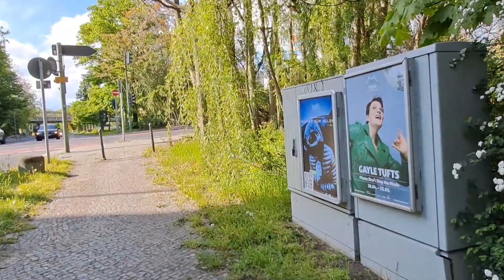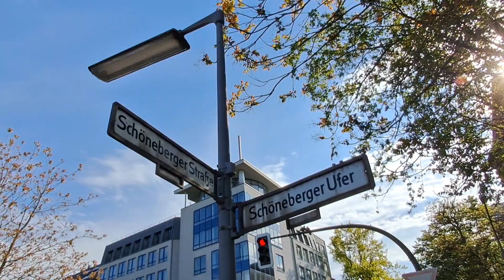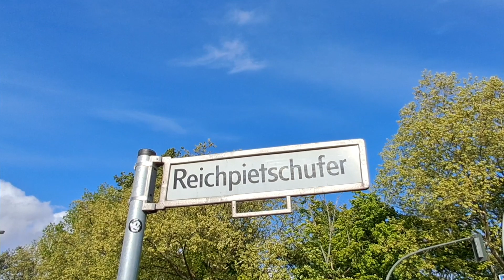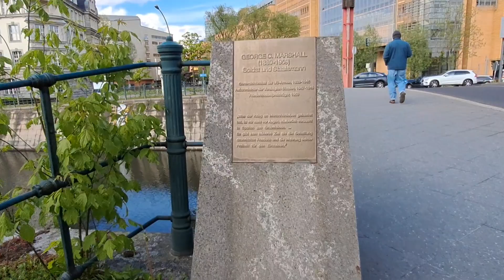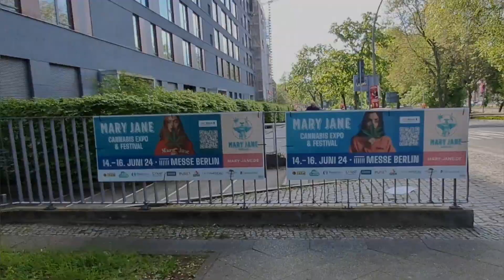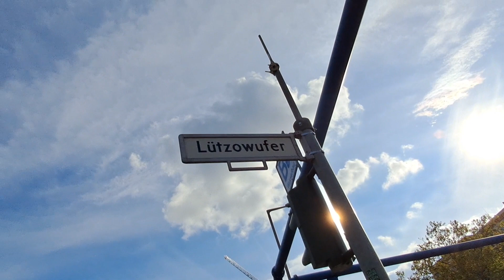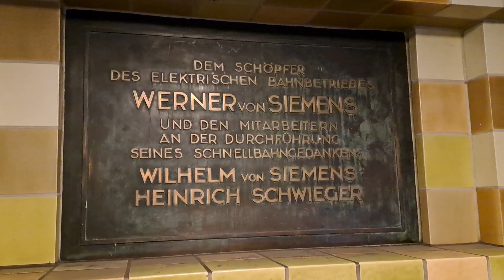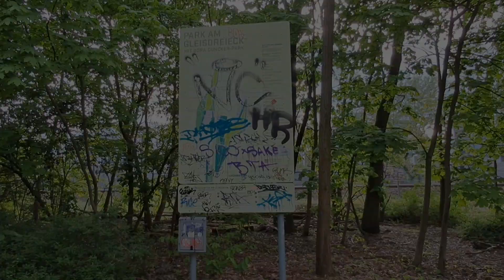Berlin-Kreuzberg - Tempelhofer Ufer & Schöneberger Ufer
02:21 Tempelhofer Ufer
20:34  Schöneberger Ufer
26:10 Park am Karlsbad
39:55  Lützowufer
44:50 Hiroshimasteg
52:35 Herkulesbrücke
01:01:23 Nollendorfplatz
Der Hiroshimasteg ist eine Fußgängerbrücke über den Landwehrkanal im Berliner Ortsteil Tiergarten. Die heutige einbogige Stahlkonstruktion stammt aus dem Jahr 1987. Sie befindet sich an der Stelle des Kanals, an der bereits 1834 eine eiserne Brücke für die Fußgänger errichtet worden war.

Geschichte
Der schmiedeeiserne Steg aus dem ersten Drittel des 19. Jahrhunderts war zunächst namenlos, am 5. Dezember 1885 erhielt er den Namen Lützowbrücke. Er stellte eine Verbindung von der Hohenzollernstraße am Reichpietschufer mit dem Lützowufer über den Landwehrkanal her. Die Lützowbrücke wurde am 7. Dezember 1933 umbenannt in Graf-Spee-Brücke, womit die nationalsozialistischen Machthaber den deutschen Marineoffizier Maximilian von Spee ehrten.

Die kleine Brücke wurde im Zweiten Weltkrieg zerstört und erst rund 40 Jahre später nach neuen Plänen wieder aufgebaut. Die Zweigelenkbogenkonstruktion lehnt sich in ihrer Gestaltung an den ersten Fußgängersteg an und erhielt zunächst wieder den Namen Graf-Spee-Brücke. Sie stützt sich auf Betonwiderlager auf beiden Uferseiten und verläuft schräg über das Wasser. Am 1. November 1990, gut 45 Jahre nach dem Atombombenabwurf auf die japanische Stadt Hiroshima am 6. August 1945, beschloss die damalige Bezirksverordnetenversammlung Tiergarten die Umbenennung der Brücke in Hiroshimasteg. Bereits am 1. September 1990 erhielt die auf die Brücke zulaufende Graf-Spee-Straße den Namen Hiroshimastraße zum Andenken an die Opfer des Atombombenabwurfs. Eine Messingtafel an der Ostseite der Brücke am Reichpietschufer enthält die Aufschrift Hiroshimasteg in lateinischen und japanischen Schriftzeichen.

In der Umgebung der Brücke
In der Nähe des Stegs befinden sich das Museum des Bauhaus-Archivs, die Japanische Botschaft in Berlin, das Italienische Kulturinstitut, das Bundesministerium der Verteidigung in der Bendlerstraße und einige Vertretungen deutscher Bundesländer. Quelle: Wikipedia

Der Lützowplatz ist ein öffentlicher, innerstädtischer und gartendenkmalgeschützer Platz mit verhältnismäßig hohem Verkehrsaufkommen im Berliner Ortsteil Tiergarten des Bezirks Mitte.

Der Lützowplatz liegt am Landwehrkanal südlich des Lützowufers. Hier treffen folgende Straßen auf den Platz:

- Im Nordosten das Lützowufer und die Lützowstraße,
- im Südosten die Karl-Heinrich-Ulrichs-Straße,
- im Südwesten die Schillstraße nach Süden und
- die Wichmannstraße nach Westen sowie
- im Nordwesten die Klingelhöferstraße über die Herkulesbrücke.

Die Schillstraße wurde auf Höhe des Platzes am 8. September 1929 ebenfalls in Lützowplatz umbenannt.

Der Lützowplatz liegt auf der Achse vom Winterfeldtplatz mit der St.-Matthias-Kirche über den Nollendorfplatz bis zum Großen Stern mit der Siegessäule.

Im Norden grenzt das Tiergarten-Dreieck und das Bauhaus-Archiv an den Lützowplatz, der im Postleitzahlbezirk 10785 liegt.

Die Gegend um den Lützowplatz herum wird auch als Lützowviertel bezeichnet.

Bebauung
Abgesehen von einem kleinen technischen Gebäude ist die eigentliche Platzfläche unbebaut und mit einer großen Rasenfläche, Bäumen und Sträuchern bepflanzt. Einige befestigte Fußwege ermöglichen die Überquerung des Platzes. Es gibt einen Spielplatz, der Autoverkehr wird um den Platz herumgeführt. Eine anliegende Straße trägt die Bezeichnung Lützowplatz, an der zahlreiche größere Gebäude stehen.

Ganz im Nordosten grenzt das heutige Grand Hotel Esplanade an den Lützowplatz. Die östliche, südliche und westliche Seite sind in geschlossener Bauweise bebaut.

Die Häuser Lützowplatz 5 und 7 sowie das Gebäude des damaligen Statistischen Reichsamtes am benachbarten Lützowufer 6–8 wurden Mitte der 1870er Jahre vom Architekten und Baubeamten Wilhelm Neumann gebaut. Er selbst wohnte im Haus Nummer 7.

Im Osten gibt es gewerbliche Bebauung und Wohnhäuser, unter anderem mit dem Haus am Lützowplatz von 1873 und dem vom Architekten Friedrich Wilhelm Kraemer 1965 gebauten Gebäude der Stiftung Warentest, das zunächst als Preussag-Verwaltungsgebäude genutzt wurde.[4] Ferner gibt es Wohnhäuser der Architekten Axel Schultes, Mario Botta und Modersohn & Freiesleben.

Im Süden befindet sich das Hotel Berlin, Berlin. Quelle: Wikipedia